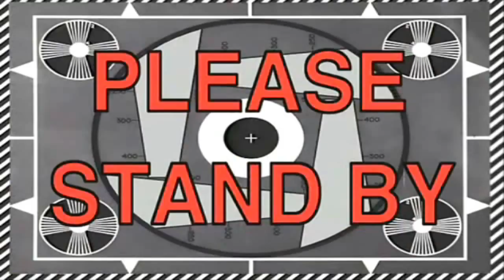DeadRising 3 Co-op - Funny Moments (What Are THOSE! Funtage, Trolltage)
Welcome to my channel something a bit diferent till the next good game comes out, if you guys are interested in seeing longer gameplays go check out my buddies channel HoboHouse heres a link :)